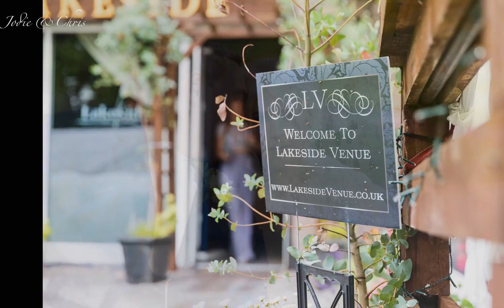Jodie and Chris Wedding at The Lakeside Venue, Blackmill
The Wedding Slideshow of Jodie and Chris. Photos taken at the wedding ceremony at All Saints Church, Trealaw and reception held at The Lakeside Venue, Blackmill, South Wales.